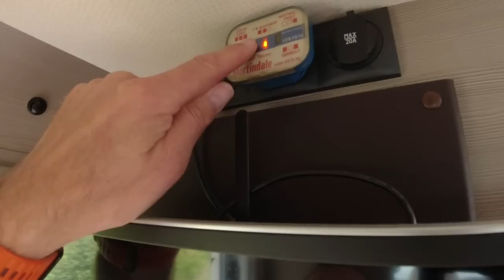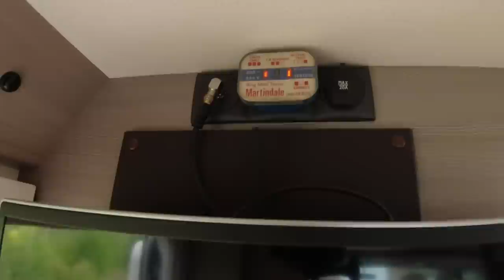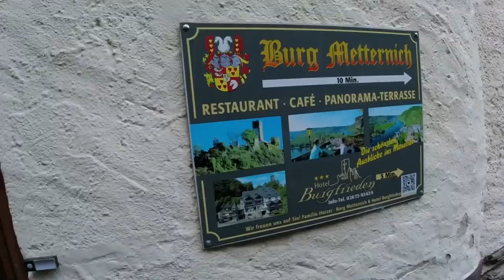Motorhoming up the Mosel to Cochem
The Slaws continue their mosey up the Mosel in their Hobby motorhome Helga @HobbyCaravan  with their two Lhasa Apso dogs Billy and Jessie.
They enjoy three days exploring Cochem and the surrounding area on foot, bike and boat. So, plenty of doggycam for all you doggy fans 😁
The Slaws meet Marcel of AnkerTour on the campsite; check him out on instagram!